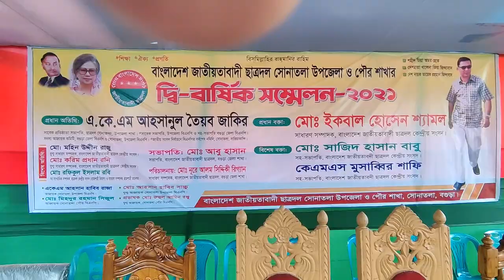উৎসবমুখর পরিবেশে সোনাতলা উপজেলা ও পৌর ছাত্রদলের সম্মেলন অনুষ্ঠিত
বাংলাদেশ জাতীয়তাবাদী ছাত্রদল বগুড়া জেলার সোনাতলা উপজেলা ও পৌর ইউনিটের দ্বিবার্ষিক সম্মেলন অনুষ্ঠিত।
ছাত্রদলের সাংগঠনিক অভিভাবক বিএনপি'র ভারপ্রাপ্ত চেয়ারম্যান দেশনায়ক তারেক রহমান এর নির্দেশনায় সারাদেশে ছাত্রদলের বিভিন্ন ইউনিট কমিটিগুলো সম্মেলনের মাধ্যমে গঠনের প্রক্রিয়া বিদ্যমান। তারই ধারাবাহিকতায় ১৯ অক্টোবর, ২০২১ সোনাতলা উপজেলা ও পৌর ছাত্রদলের নেতৃত্ব সম্মেলনের মাধ্যমে নির্বাচিত হয়। ছাত্রদলের সম্মেলনকে ঘীরে তৃণমূলে উৎসবের আমেজ বিরাজ করছে।

ভিডিওঃ সাজু আহমেদ রাবি